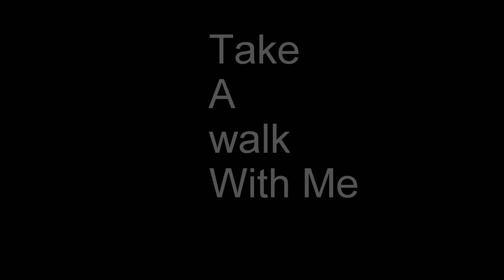New York city GoPro Manhattan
GoPro 3+ silver.Edited with gopro studios